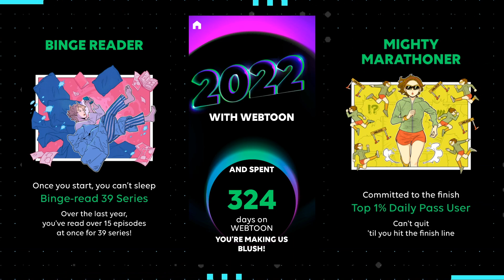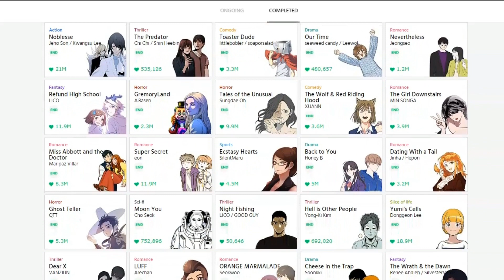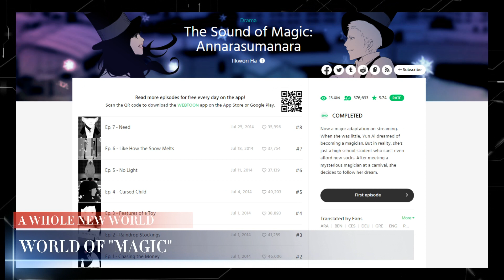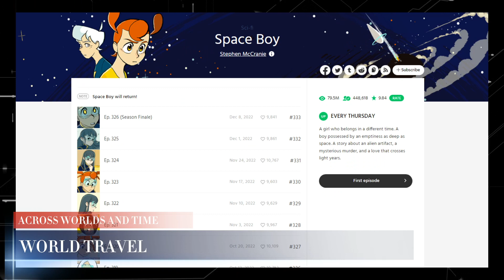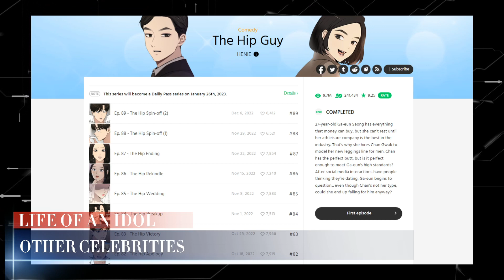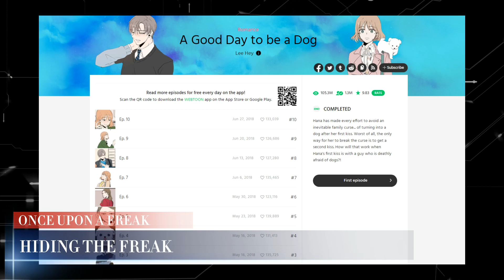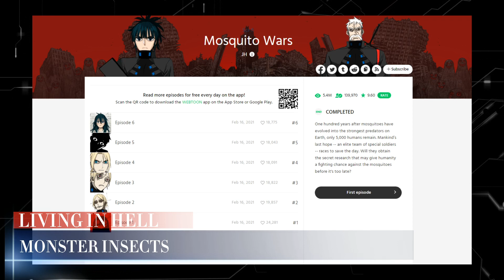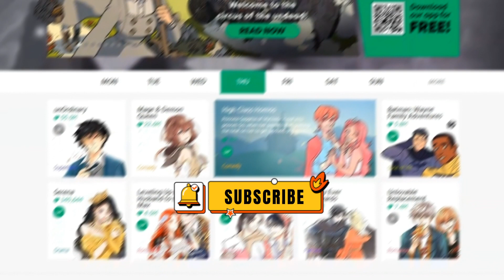CRAZY Reader's Completed and Ongoing Webtoon Recommendation List (Grouped By Trope/Theme/Genre)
I read all the available webtoon/manhwa/webcomic originals in Line Webtoon (well, almost) as of year 2022, and here's the top 100 (+22) that you need to read!

⌛️⌛️⌛️ TIMESTAMPS: ⌛️⌛️⌛️
00:00 Intro
01:32 Video Coverage
05:09 Category 1 | Made of Badass
06:56 Category 2 | A Whole New World
08:06 Category 3 | Across Time and Worlds
12:06 Category 4 | Super Humans in the Modern World
14:14 Category 5 | Life of an Idol
16:23 Category 6 | Once Upon a Freak
18:52 Category 7 | Supernatural Beings Being Human
20:26 Category 8 | I'm a Monster!
21:59 Category 9 | Living in Hell
25:16 Outro

🧾 WEBTOON GENRES:
Drama, Fantasy, Comedy, Action, Slice of Life, Romance, Superhero, Sci-Fi, Thriller, Supernatural, Mystery, Sports, Historical, Heartwarming, Horror

📢📢📢 IMPORTANT📢📢📢
❗❗❗ If there's a webtoon featured which you didn't like, that's totally fine. No issues on difference in tastes~
❗❗❗ If there's a webtoon that you love but was not featured, then it was simply not my type. OR, as mentioned in the video, it probably didn't make it to the cutoff (or I simply forgot OTL), so feel free to recommend.

📚 📚 📚 TITLES FEATURED 📚 📚 📚
(listed in the same sequence as when they appeared in the video)

🕐 MADE OF BADASS
Coffin Jackson
Killer Bang: The First Kill
Noise From Upstairs
Viral Hit
Study Group
Teenage Mercenary
The Build Up
Infinity
No Scope
The Boxer
100
Manager Kim

Aza
Spirit Hunter
Mystic Prince
The Remarried Empress
The Witch and the Bull
Warrior Executioner
Tower of God
Hooky
The Sound of Magic: Annarasumanara

🕒 ACROSS TIME AND WORLDS
Leveling Up My Husband to the Max
Doom Breaker
A Man's Man
66,666 Years: Advent of the Dark Mage
Descended from Divinity
Best Teacher Baek
Death's Game
See You in My 19th Life
The Greatest Estate Developer
Surviving Romance
Charming the Duke of the North
+99 Reinforced Wooden Stick
microHUNTER
Space Boy
Surviving as a Fish
Limit Breaker
Parallel City
My S-Class Hunters
Omniscient Reader

🕓 SUPER HUMANS IN THE MODERN WORLD
Rotten
See No Evil
Eleceed
Fast Forward
Jungle Juice
Eyes
The Tax Reaper
Toaster Dude
unOrdinary
Be My Villain
Kind of Confidential
Villain to Kill
SAMADHI
The Earth's Chosen Savior

🕔  LIFE OF AN IDOL
Betwixt
Superstar Associate Manager
Your Smile is a Trap
Lost in Translation
Grasp
The Hip Guy
Her Bucket List
Act Like You Love Me!
The Makeup Remover
Mom, I'm Sorry

🕕 ONCE UPON A FREAK
Dr. Frost
Escape Room
The Savior's Time
The Snake and the Flower
To Be Ordinary!
Taste of Illness
Miss Abbot and the Doctor
Romance 101
Salty Studio
Spirit Fingers
My ID is Gangnam Beauty!
Your Letter
Marry Me!
For the Sake of Sita
A Good Day to be a Dog
Fictional Skin
When the Day Comes
Seasons of Blossom

🕖 SUPERNATURAL BEINGS BEING HUMAN
Love Advice from the Great Duke of Hell
Devil Number 4
Heavenly Eats
Swimming Lessons for a Mermaid
Winter Woods
The Wolf & Red Riding Hood
Super Secret

🕗 I'M A MONSTER!
Deadlife
My Daughter is a Zombie
TACIT
Trapped
Delusion
Unholy Blood
I'm the Grim Reaper
Roach
Dark Mortal
Dr. Hound

🕘 LIVING IN HELL
Gepetto
In the Bleak Midwinter;
If AI Ruled the World
ANT
Mosquito Wars
HIVE
Ghost Teller
Never-Ending Darling
It's Mine
Epilogue
Forest of Humans
The Horizon
Chasing Tails
Everything is Fine
Hooves of Death
Hellbound
Distant Sky
Bastard
Sweet Home
Shotgun Boy
PIGPEN

📕 SPECIAL TITLES MENTIONED (in alphabetical order):
Adams Family
Harry Potter
Memorize
One-punch Man

🔵🔵🔵 CREDITS / SOURCES / REFERENCES